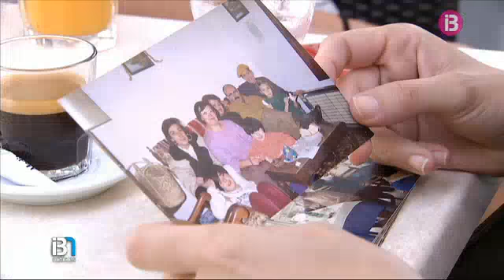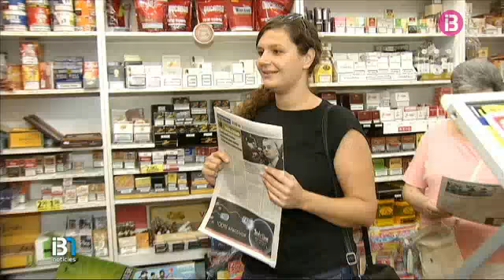Parlam amb na Tea, una refugiada bosniana que vol tornar el favor que un dia li varen fer a ella